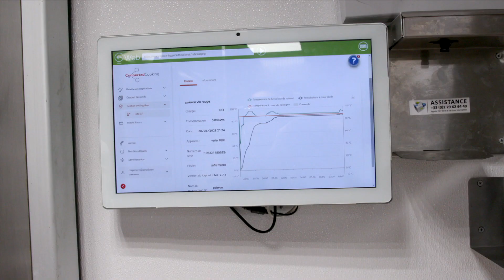Les avantages de ConnectedCooking pour une cuisine de restaurant – témoignage Caffe Mazzo | RATIONAL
Sylvain Crepet est chef au restaurant Caffe Mazzo, à Clermont Ferrand, depuis 16 ans. Pour assurer la production des plats pour près de 200 couverts par service, le chef et son équipe peuvent compter sur les systèmes de cuisson RATIONAL qui équipent la cuisine : deux fours iCombi Pro 6 niveaux, une sauteuse iVario Pro L d’une capacité de 100L et un iVario Pro 2-S (sauteuse équipée de deux cuves de 25L).
Le chef nous parle de son utilisation de la solution de mise en réseau de sa cuisine : ConnectedCooking. En effet, les iVario Pro du restaurant sont connectés dans l’application gratuite, ce qui permet au chef de garder un œil sur les cuissons en cours, de gérer simplement la traçabilité de ses cuissons, de trouver des recettes ou encore de mettre à jour ses appareils en un clic.
Le suivi des données HACCP, notamment sur les cuissons de nuit, permet de garantir la sécurité alimentaire. Les données sont disponibles sous forme de courbes de température ou de tableaux, et peuvent être sauvegardées en local ou sur le cloud.
Une solution qui offre au chef une simplicité de gestion au quotidien.

► Participez à une démonstration culinaire de l’iVario Pro, pour constater par vous-même ses incroyables performances

► Pour en savoir plus à propos de Rational, spécialiste des équipements de cuisson pour cuisine professionnelle